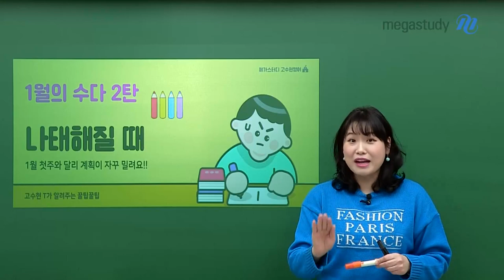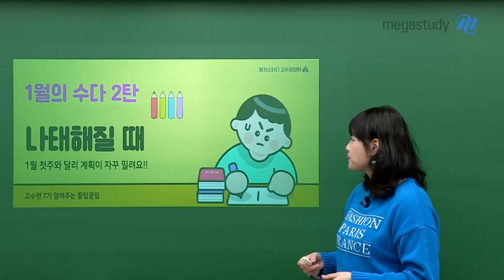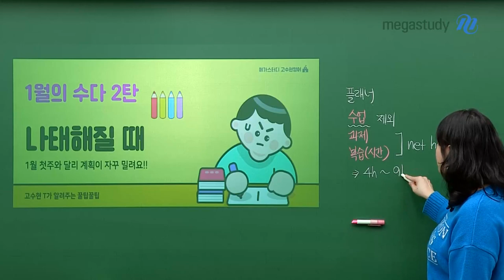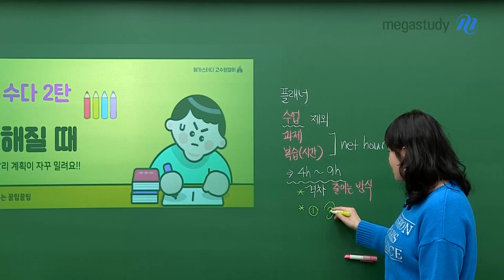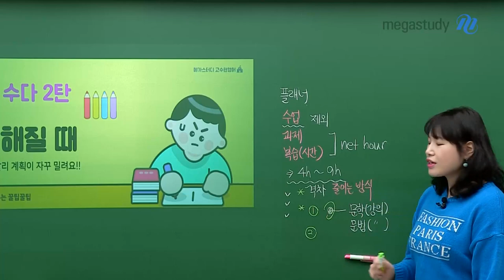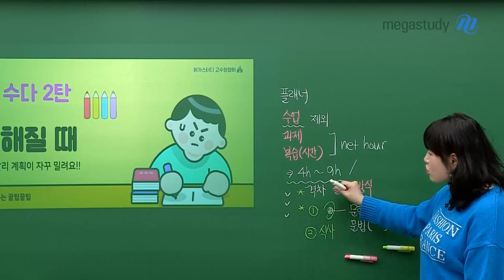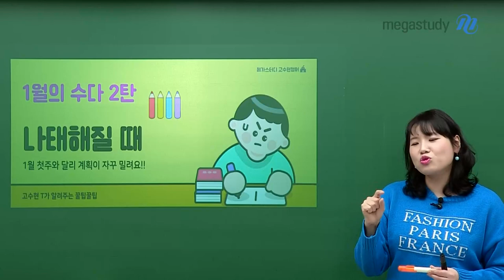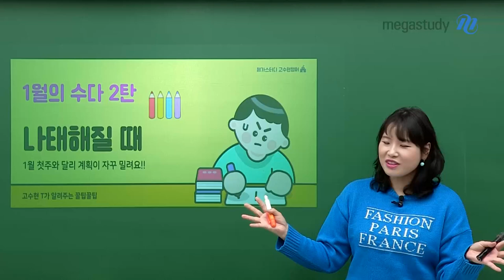[메가스터디] 영어 고수현쌤 - 1월의 수다 (2탄) : 느슨해지고, 나른하죠?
1월의 수다 [2탄] : 느슨해지고, 나른하죠?

딱 지금!
1월의 초심이 흐려지는 시기일 텐데요 :)

몸도 힘들고 맘도 힘들고 잠깐 딴생각하고 싶은 요즘이에요.
하루하루 공부량의 차이가 크게 난다면 이런 느낌이 더 자주 올라온답니다!

그렇다면 방법이 없을까요?
가장 확실한 극복 방법 수현쌤과 알아봅시다! Go Go↗